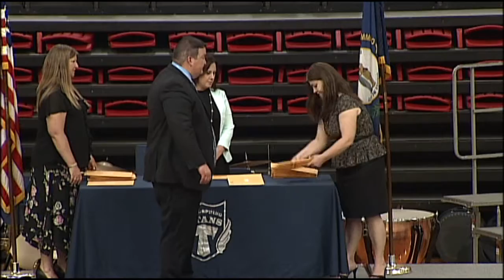RSMS 8th Grade Graduation 5 24 16